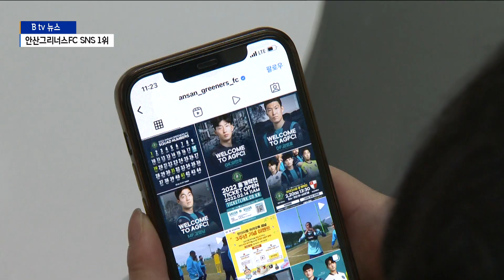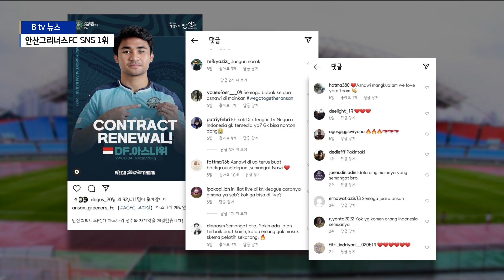[안산]안산그리너스FC SNS 1위...비결은?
K리그 2에서 활약하고 있는 안산그리너스FC가
1부와 2부 전체 구단 중에서 SNS 팔로워를 가장 많이
보유하고 있습니다.

그것도 압도적인 1위인데 그 비결이 뭘까요?

이제문 기자가 알아봤습니다.

K리그 전체 구단 중에서 SNS 팔로워가 가장 많은 팀은
안산그리너스FC입니다.

1부와 2부 리그를 통틀어서 단연 1위입니다

K리그 구단별 공식 SNS 팔로워 수 TOP5를 살펴보면
1위 안산그리너스FC가 12만3천명으로 압도적으로 많습니다.
2위는 전북 현대와 울산 현대로 5만8천명,
3위는 대구FC로 4만1천명,
4위는 수원 삼성 4만명,
5위는 FC서울로 3만8천명입니다.

K리그 구단 중 최초로 팔로워 10만 명을 넘어선 안산그리너스FC는
지난해 영입한 인도네시아 국가대표 선수 아스나위 효과로 분석하고 있습니다.

지난해 1월 팔로워가 5천 명에 불과했는데 아스나위 영입
이후 가파른 상승세를 보였기 때문입니다.

실제로 안산그리너스의 SNS를 보면 인도네시아 팬들의 반응이 뜨겁습니다.

다문화 도시 안산의 프로축구팀,
안산그리너스FC의 SNS를 통한 외국인 팬 확보는 성공적이라는 평가입니다.

이제는 국내 팬들에게 더 사랑받는 구단으로 성장을 모색하고
있습니다.

[박종수 / 안산그리너스FC 홍보팀장]
"국내 팬들이 궁금해할 만한 다양한 것들을 콘텐츠화해서 더
가까이 다가갈 예정입니다. 또한 온 오프라인 이벤트를
다양화해서 팬들과 더 많은 소통을 하려고 노력하고 있습니다."

안산그리너스FC의 지난해 성적은 K리그2 10개 구단 중 7위.

올 시즌 팬들의 관심과 응원 속에 돌풍의 주인공으로 활약을
기대해 봅니다.

영상편집: 김재성 기자